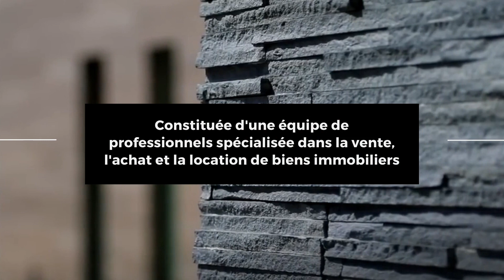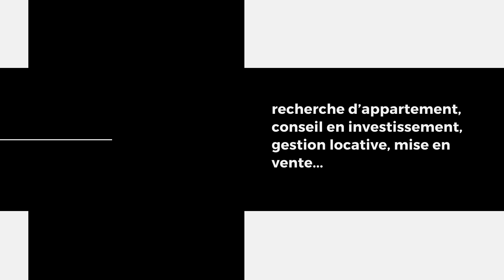SOUHAIL SEFRAOUI REALTOR / AGENCE IMMOBILIÈRE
SOUHAIL SEFRAOUI Realtor
Agence immobilière installée à Casablanca et œuvrant dans plusieurs villes du Maroc.
Constituée d'une équipe de professionnels spécialisée dans la vente, l'achat et la location de biens immobiliers.
découvrez notre agence immobilière casablancaise dans cette vidéo.
Spécialisée dans l’immobilier de luxe et l’investissement locatif, SOUHAIL SEFRAOUI REALTOR vous accompagne dans toutes vos démarches immobilières : recherche d’appartement, conseil en investissement, gestion locative, mise en vente... Un seul interlocuteur, connaissant votre bien à la perfection, est à votre disposition pour vous libérer de toute contrainte et vous assurer une gestion en toute tranquillité.
Pour plus d’information, veuillez contacter le numéro qui s’affiche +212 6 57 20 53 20